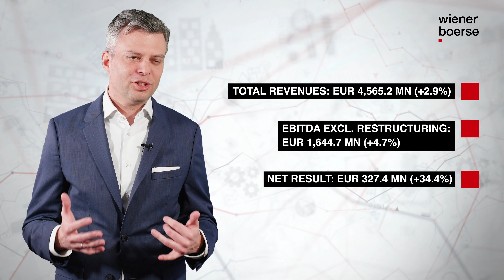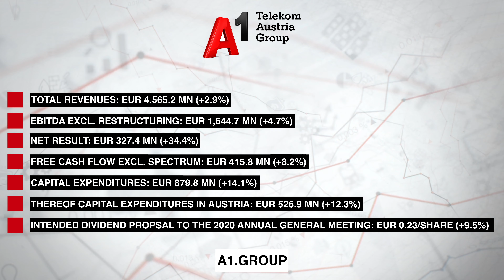AUSTRIAN STOCK TALK: A1 Telekom Austria Group AG (2020) English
Austrian Stock Talk by Vienna Stock Exchange: compact information for investors and those interested in the stock market.

CEO of A1 Telekom Austria AG Thomas Arnoldner talks about  the company and presents recent figures and facts.

A1 is Austria’s leading communications provider, encompassing more than 5.1
million mobile communications customers and about 2 million fixed access lines.
The customers benefit from a global package of offers from one source: voice
telephony, Internet access, digital cable television, data and IT solutions,
wholesale services, and mobile business and payment solutions. The product
brands A1, bob, Red Bull MOBILE and Yesss! represent quality and smart
services. As a responsible company A1 integrates socially relevant and
environmental concerns into its core business.